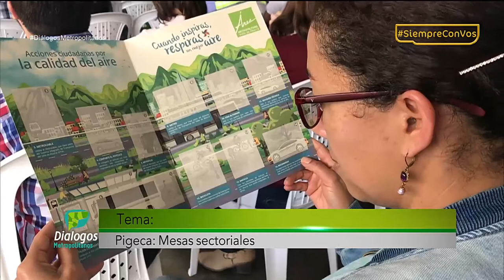Pigeca: Comité Intersectorial [PROGRAMA Diálogos Metropolitanos - 23 de mayo de 2018] Telemedellín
El programa Diálogos Metropolitanos del 23 de mayo destacó la instalación del Comité Técnico Intersectorial de seguimiento al PIGECA.